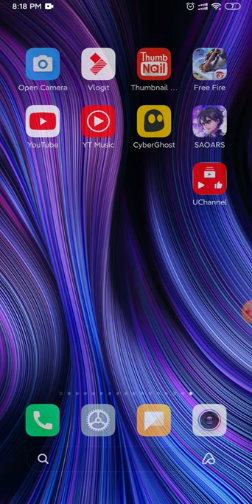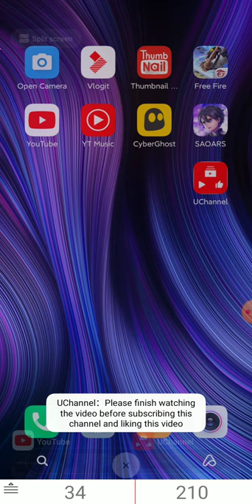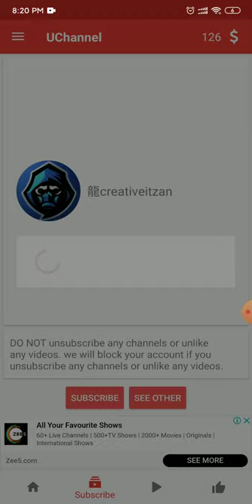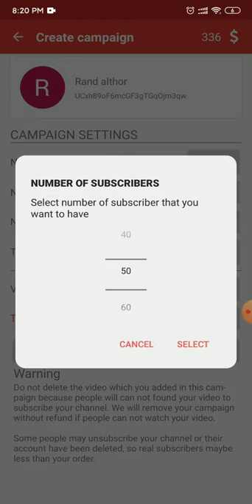How to get 100 subscribers in 100 minutes